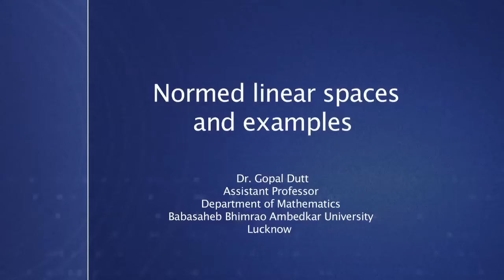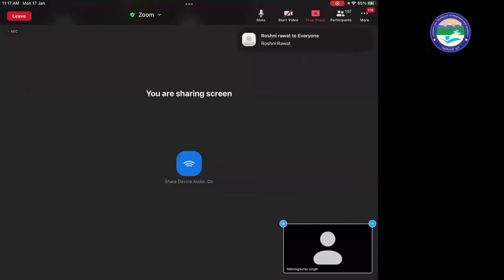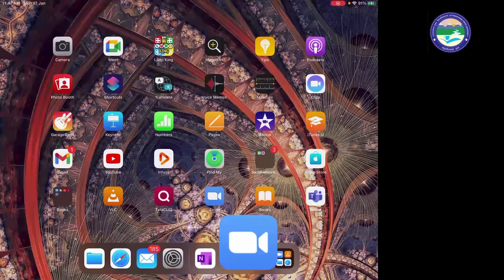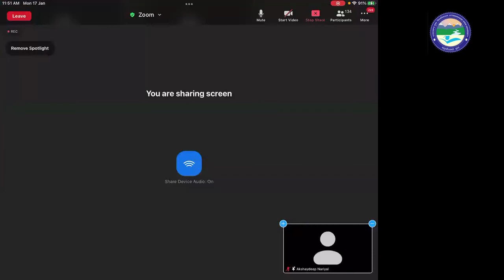Normed linear spaces and examples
By : Dr. Gopal Dutt